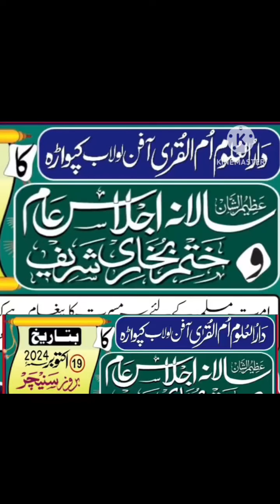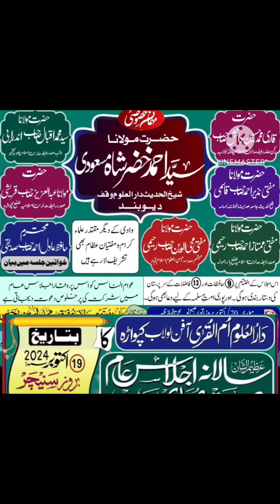Jalsa Dastaarbandi Wa Khtm E Bukhari Shareef Darul Uloom Umul Qurra Affan Warnow Lolab Kupwara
Jalsa Dastaarbandi Wa Khtm E Bukhari Shareef Jamia Darul Uloom Umul Qurra Affan Warnow Lolab Kupwara Kashmir

مہمان علمائے کرام حضرت علامہ مولانا احمد خضر شاہ مسعودی قاسمی دامت برکاتہم العالیہ شیخ الحدیث دارالعلوم وقف دیوبند